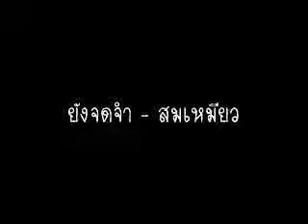เพลงแต่งเอง ยังจดจำ - สมเหมียวฐ์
เพลง ยังจดจำ เนื้อร้อง ทำนอง โดย รุตซ่า
ขับร้อง สมเหมียว...

 ถ้าเธอยังอยู่กับฉัน ทุกวัน เหมือนอย่างเคย
ไม่ต้องบอกก็รู้ เรื่องราวที่คุ้นเคยก็เธอสุขใจแค่ไหน
ตอนนี้ตัวเธอไม่อยู่ ก็เข้าใจ และต้องรับความเ